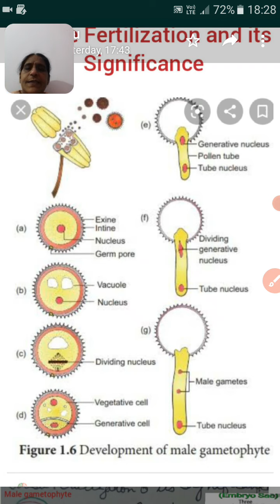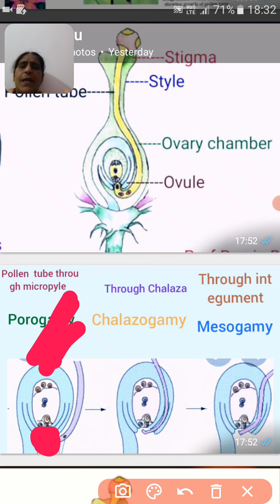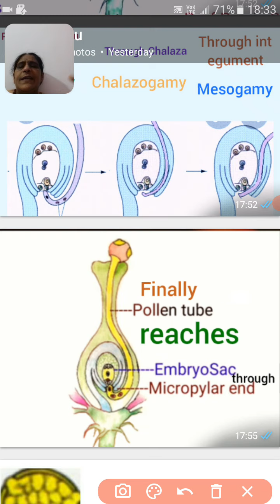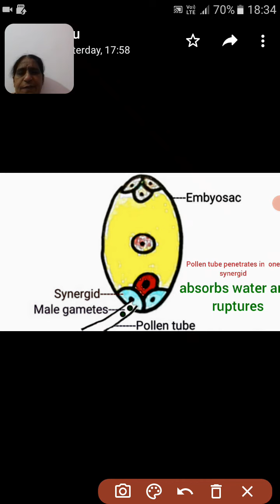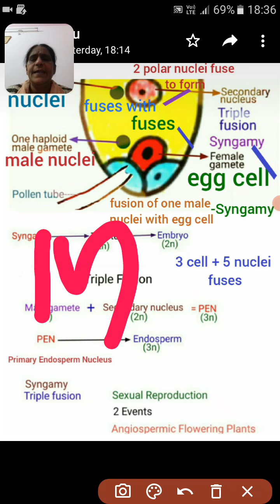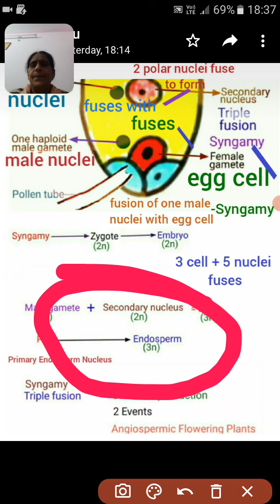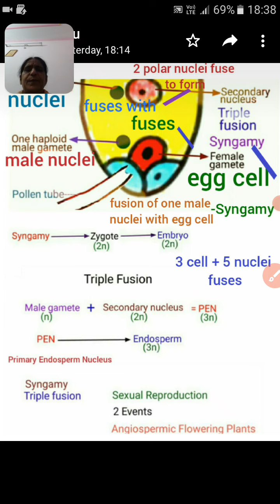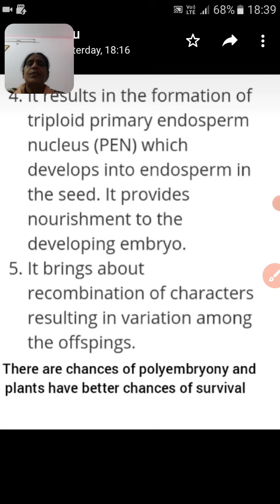BSc 2 Medica Double Fertilization and its Significance